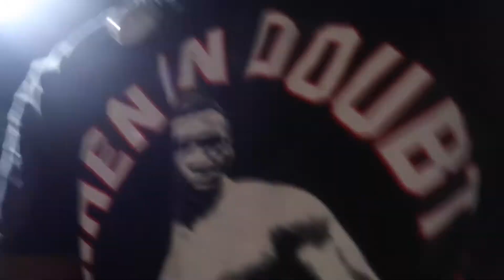I THINK SHE LIKES ME!😍😱….(MY NEW CRUSH)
FOLLOW THEM ON INSTAGRAM THAT PARTICIPATE IN MY VIDS^^^

Always remember SUPPORT IS FREE!

Love All My Tru Fans & Supporters🤟🏾💕